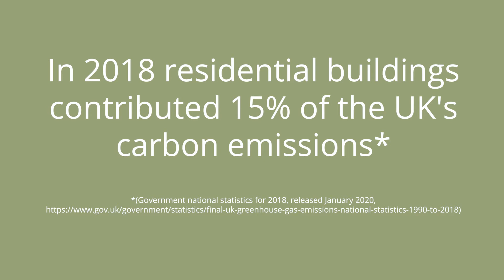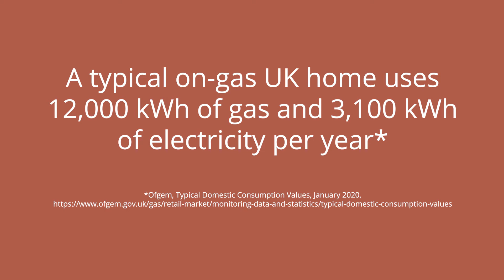Cosy Homes Oxfordshire | The importance of home retrofit in the climate emergency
We interviewed representatives from low carbon community groups around Oxfordshire to get their thoughts on how home energy fits into the climate emergency, and why we all need to be considering retrofit for our homes.